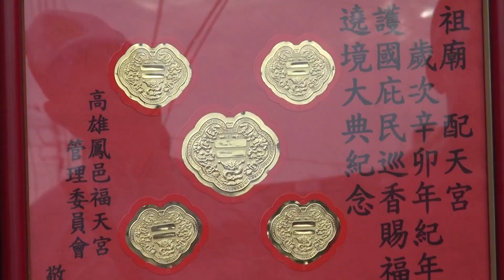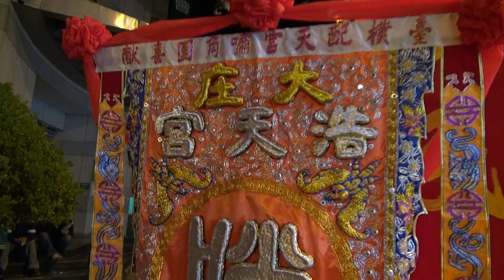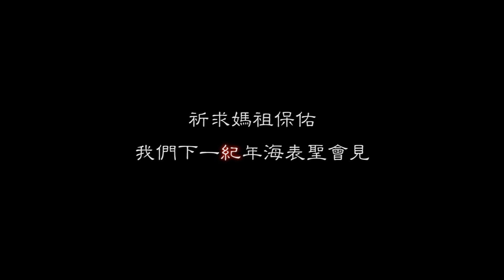朴子配天宮辛卯年海表聖會大圓滿片頭